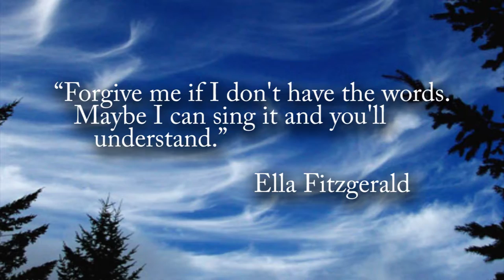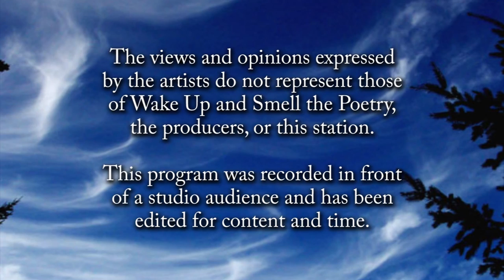Women in World Jazz: Part 2, March 2016